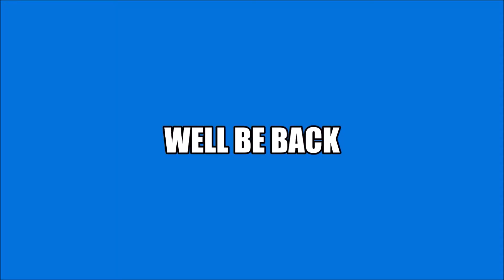KWTV 9 Promo The New Newlywed Game